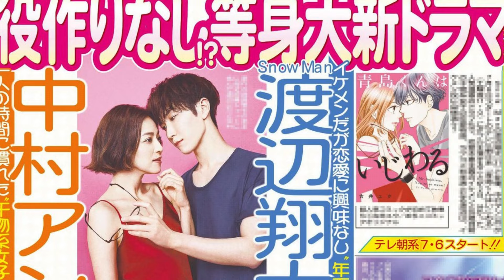‹ドラマ1週間›田中みな実が7月期「ブラックペアン シーズン2」出演 「Snow Man」渡辺翔太と中村アンで“超”王道ラブコメ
1週間の主なドラマのニュースをまとめて紹介する「ドラマ1週間」。今回（6月1～7日）は、田中みな実さんが、二宮和也さんの主演で6年ぶりに復活する「ブラックペアン シーズン2」（TBS系）に出演する話題、「Snow Man」の渡辺翔太さんと中村アンさんが、7月6日から放送されるドラマ「青島くんはいじわる」（テレビ朝日系）でダブル主演を務めることが話題になった。前後編で取り上げる。高橋ひかるさんが、7月期のテレビ朝日系「土曜ナイトドラマ」（土曜午後11時半）枠で放送される「顔に泥を塗る」で主演を務めることが6月1日、分かった。高橋さんは、昨年7月期に同枠で放送された「ハレーションラブ」で主演を務めており、1年ぶりに再び同枠で主演する。ヨシカズさん作の同名マンガ（コアミックス）が原作で、メークの力で前を向き始めた主人公が、モラハラ男へと変貌した彼氏へ立ち向かい、自分の人生を取り戻す姿を描く“人生逆転ラブストーリー”。高橋さんは、派遣社員としてデパートの受付で働く主人公の柚原美紅を演じる。IMPORTANT!